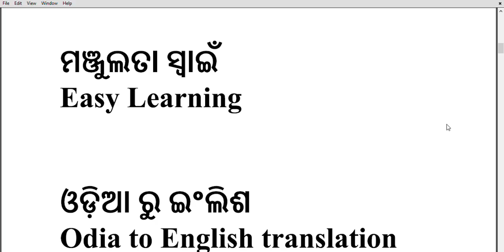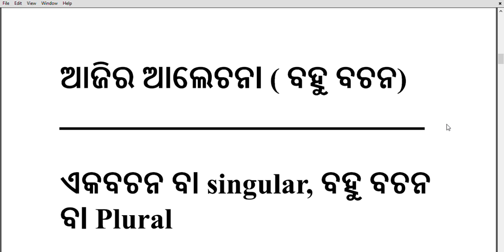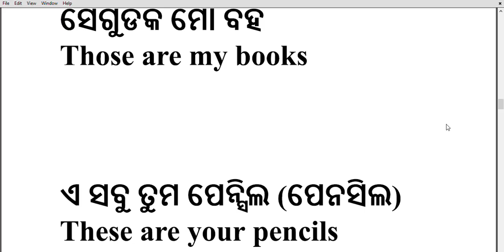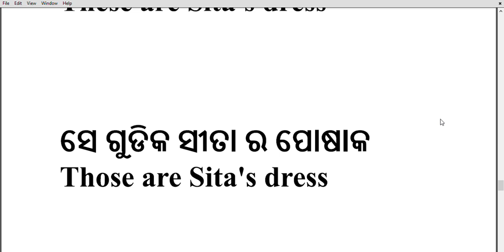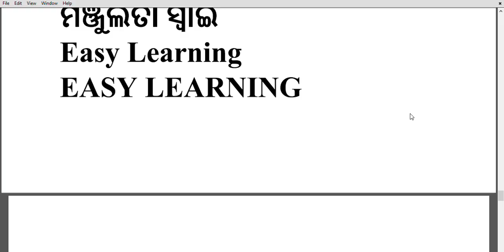ମଞ୍ଜୁଲତା ସ୍ୱାଇଁ ଓଡ଼ିଆ ରୁ ଇଂଲିଶ , Odia to English Translation, VIRAL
Translation Odia to English, ଓଡ଼ିଆ ରୁ ଇଂଲିଶ
This -These, That - Those Viral